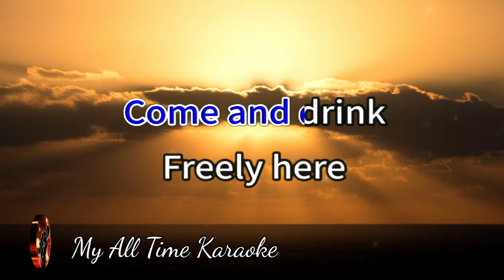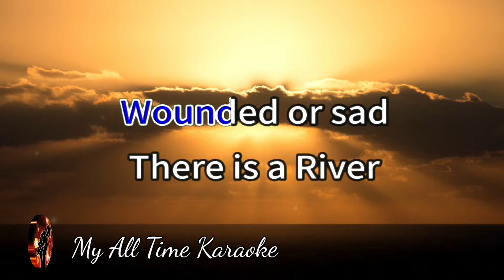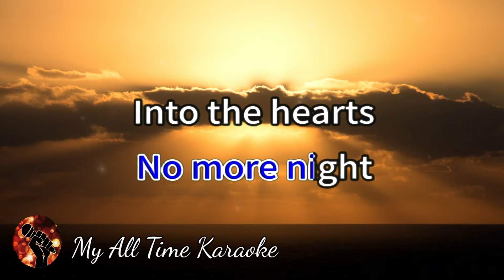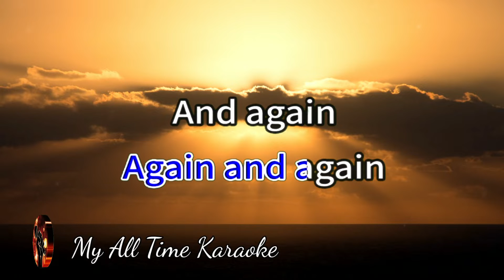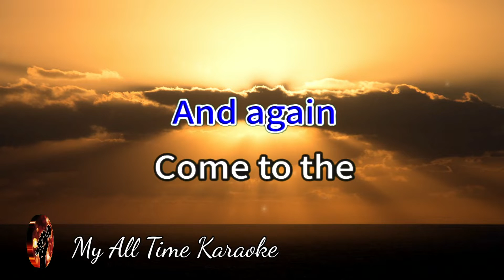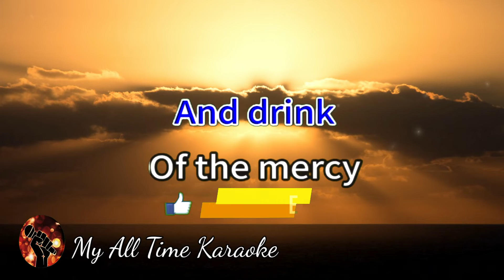COME TO THE RIVER OF LIFE - DON MOEN AND CLAIR CLONINGER (karaoke version)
Welcome to